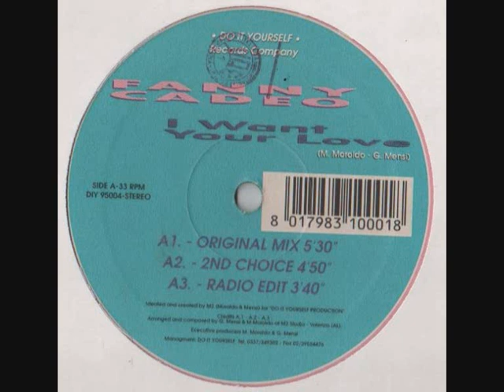Fanny Cadeo – I Want Your Love (1995)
Label: Do It Yourself
Format:
Vinyl, 12"
Country: Italy
Released: 1995
Genre: Electronic
Style: Italodance, Euro House